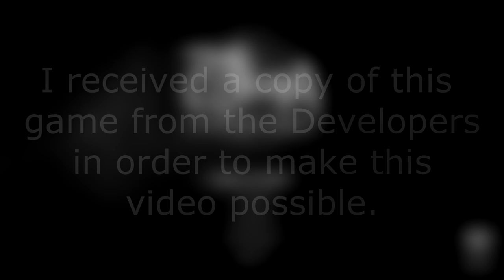First Look: The Coma: Cutting Class by Devespresso Games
Are you afraid of a creepy School after hours? Find out with the new adventure horror game TheComa: Cutting Class.

The Coma: Cutting Class is a survival horror adventure game. You are Youngho, a Korean high school student trapped and relentlessly pursued by a psychotic killer in the hellish corridors of Sehwa High. Run, hide, explore, and survive while piecing together the mystery of how and why you're trapped

T-shirts and apparel!

Game Information
Title:
Developer:
Web page:
Steam:
System: PC/Steam
Year: 2013